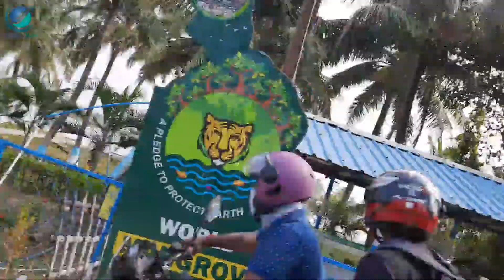Part -2 || Henry Island || Bakkhali || Bonbibi Mondir || Anjan's VLog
Camp Details - Mousuni The Dolphin Camp
Mousuni Island, Mousuni Baliara, P.s. - Fraserganj Coastal, South 24 Parganas